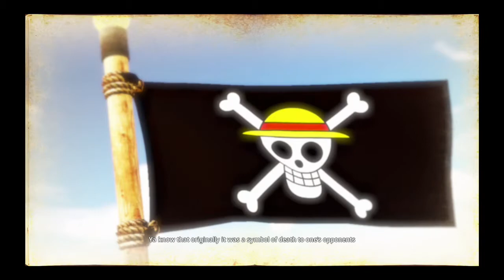One Piece Pirate Warriors 4 Alabasta Arc Final Part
This the Third Playthough of One Piece Pirate Warriors 4